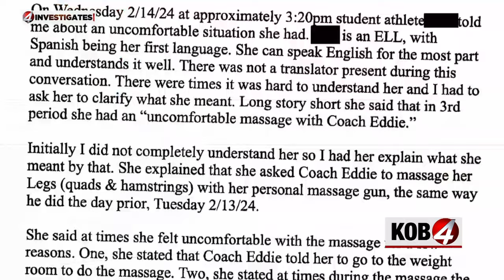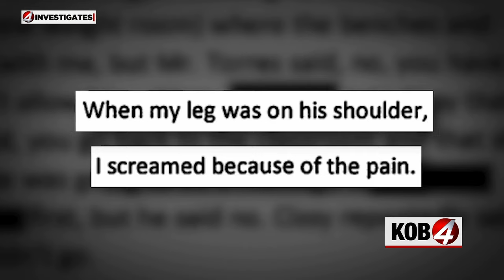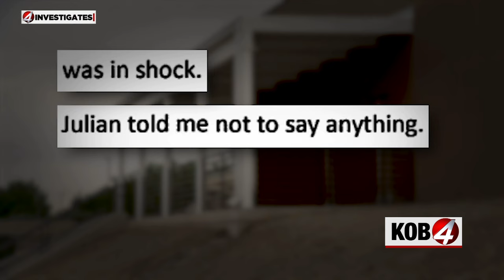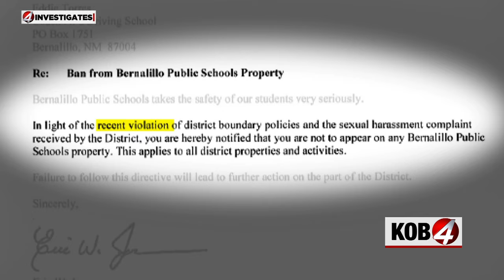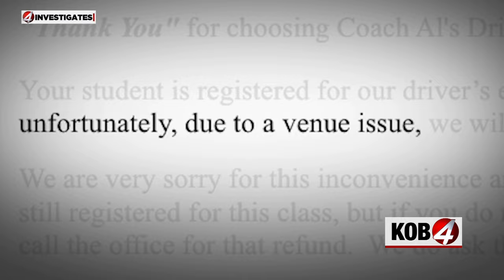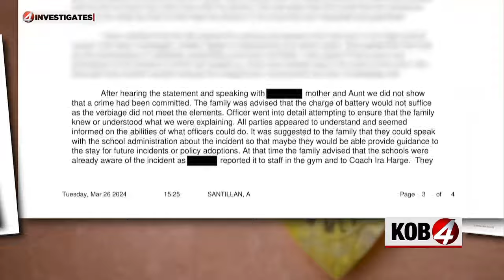4 Investigates: High school driving instructor banned from campus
4 Investigates has discovered a high school driving instructor has been kicked off campus because of a sexual harassment complaint.

Ryan Laughlin reveals what an internal school investigation found out, and why some Bernalillo High School staff are facing consequences.